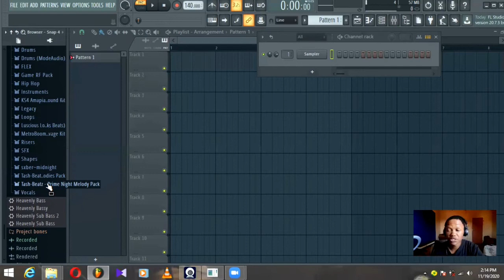I'M RELEASING A ROYALTY FREE MELODIES PACK FOR MUSIC PRODUCERS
This is a royalty free melody pack,which means you can do whatever you want with the melodies,make beats,lease them without paying me anything.